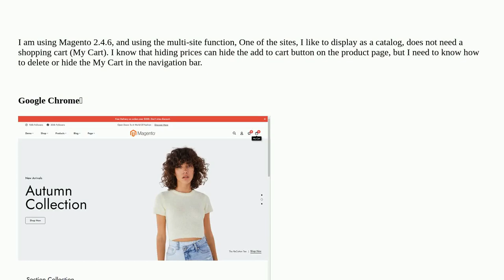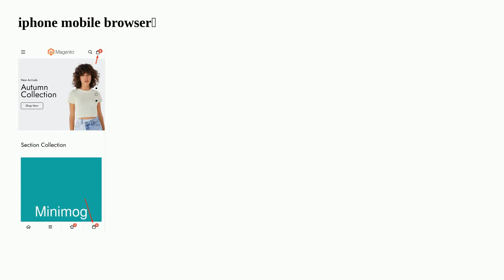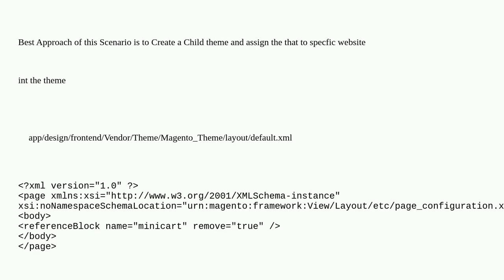Magento: Magento 2.4.6 How to remove or hide My Cart?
Magento 2.4.6 How to remove or hide My Cart?

A special thanks goes out to the community

  addtocart magento2.4.6 shopping-cart mini-cart